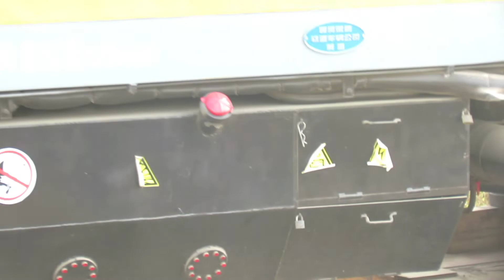LOKOMOTIF BARU..! Untuk Pemasangan Tiang OCS Kereta Cepat | Kereta Cepat Jakarta Bandung 2022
Assalamualaikum

Lokomotif baru milik KCIC. yg akan digunakan untuk memasang tiang-tiang OCS/LAA di jalur kereta cepat. lokomotif ini baru datang sebanyak 4 loko yg sdh tiba di Depo Kereta Cepat Tegalluar.